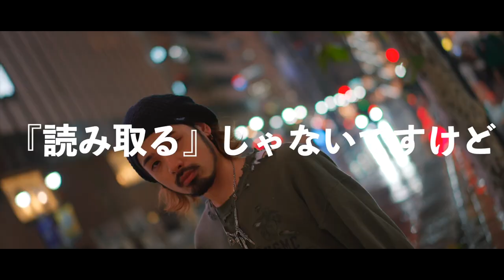HAIRCAMP New be 始動！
HAIRCAMP New be
─ 実力、センス、独自の世界観を
兼ね備えた
次世代美容師活躍の場 ─

HAIRCAMP New be とは
─ 美容業界で活躍する美容師に【セミナー講師】というキャリアを ─
たった一度の人生、美容師だけで終わらせない、もう一つの新たなキャリアを提案したい。

美容業界で活躍する注目の次世代美容師が、【セミナー講師】としての第一歩を踏み出す企画 ─ HAIRCAMP New be ─
今注目の次世代美容師が、これまで培ってきた技術と独自のセンスを言語化し、【HAIRCAMPセミナー講師】として発信。

HAIRCAMPがセミナー配信に向けた準備を完全バックアップ！
出演講師にはHAIRCAMPが積み上げてきた教育ノウハウを徹底的に伝授し、
セミナー講師に必要な、わかりやすく簡潔に伝える力、みせる力、届ける力、次につながるアフターフォローまでを完全サポート。
パーソナルに合わせたカリキュラム設定で、美容師技術と講師力を兼ね備えた美容師がNew be に登壇します！

こんな講師が登壇します
・セミナー講師はやったことがないが美容師力に長けている
・常に向上心があって志が高い
・技術だけでなく、独自のセンスを磨き、セルフブランディングを確立した注目の美容師

これからの美容業界を生き抜くヒントが詰まったセミナー
乞うご期待！

第１回講師は6月14日発表！